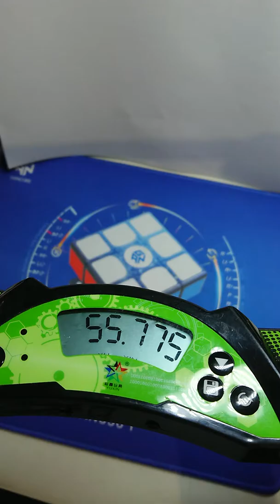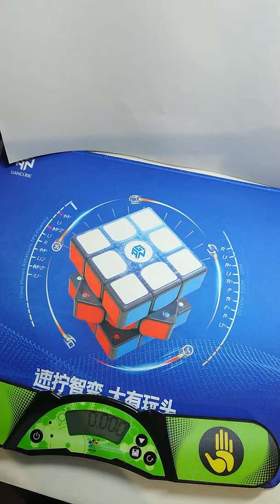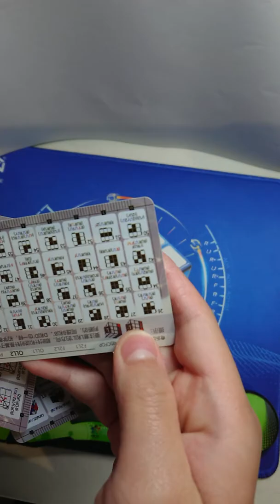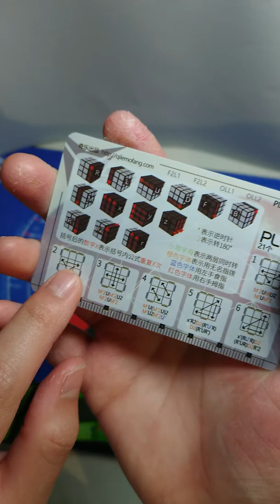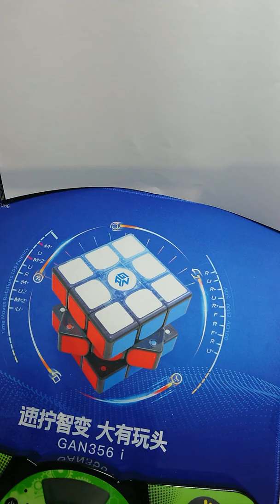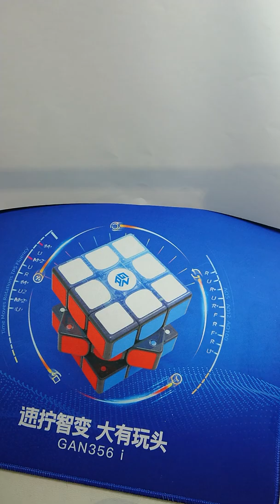15 things cubers hate